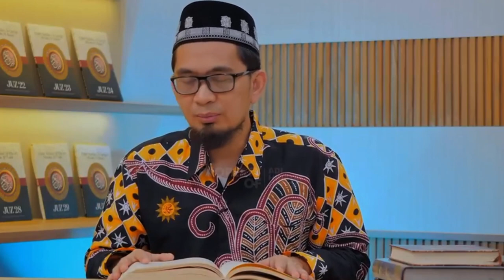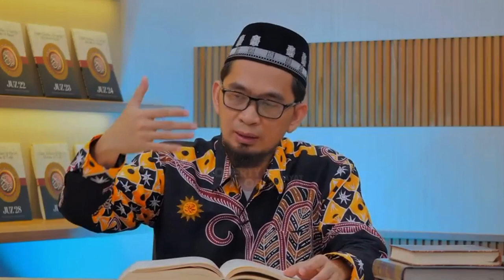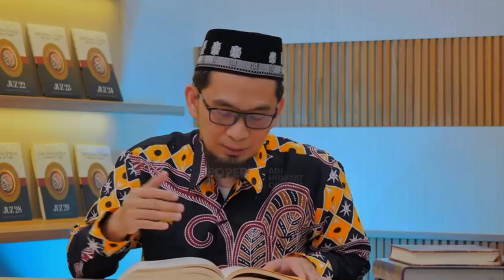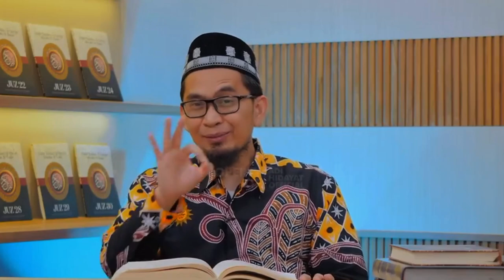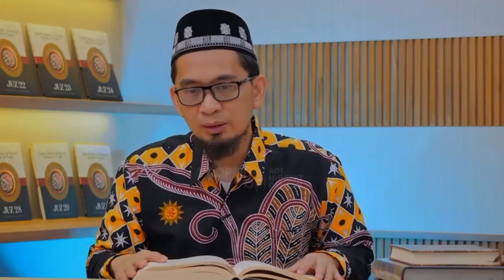kamu itu banyak dosa, tapi minta sukses ke allah -ustad adi hidayat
ASSALAMUALAIKUM TEMAN²

BUAT KALIAN YANG NONTON VIDIO SAYA
INI CUMAN HIBURAN AJA YA. !

Fecebook saya⤵️